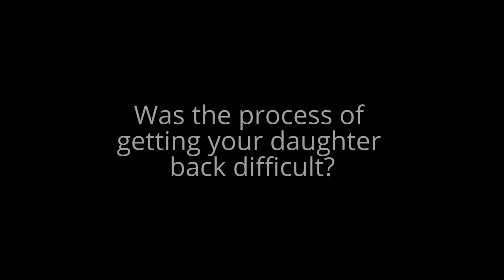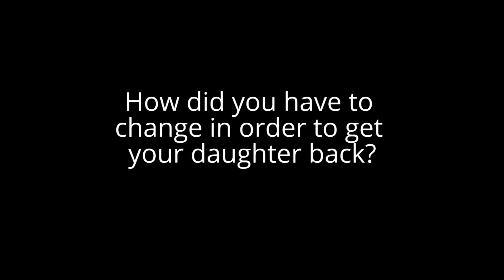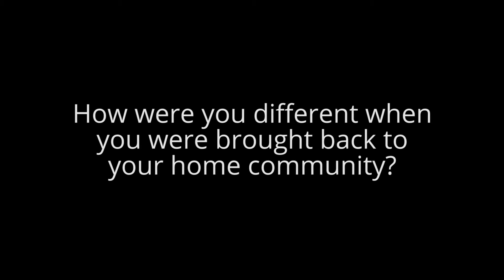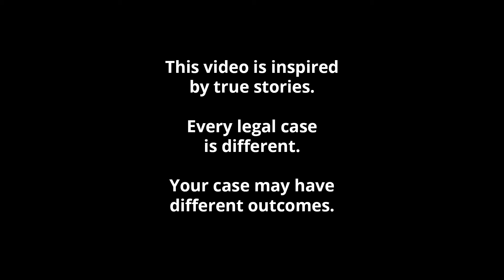Fathers and guardianship rights in British Columbia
If you are an Indigenous father you can get guardianship of your children. Learn more about being a father full-time as George discusses his legal guardianship over his kid in British Columbia (BC).

By Aboriginal Legal Aid and Legal Aid BC